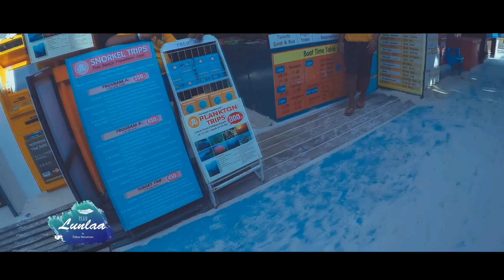หลีเป๊ะEP3 ดำน้ำหลีเป๊ะ1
ตรงไหนเกาะนอก ตรงไหนเกาะใน มาดูกันค่ะ